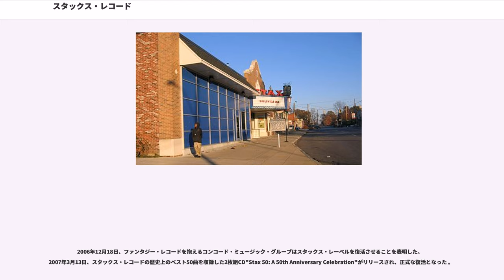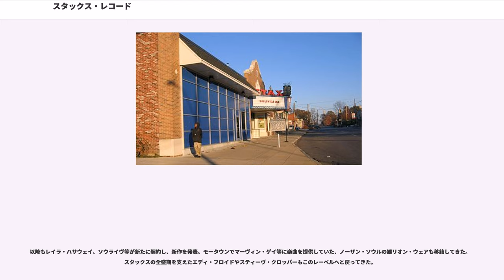スタックス・レコード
ブルース・レーベル
ワーナー・ミュージック
メンフィス_(テネシー州)

スタックス・レコード (Stax Records)は、米国テネシー州メンフィスに拠点を置いていたレコード・レーベル。1957年に設立され、1975年末に倒産。2006年末、レーベルの権利を保有するコンコード・レコードにより復活した。社名は当時のレーベル・オーナーであるジム・スチュワート(Jim Stewart)とエステル・アクストン(Estelle Axton)の姓をあわせたもの。

サザン・ソウル、メンフィス・ソウルといった音楽スタイルの形成に大きな役割を担ったといわれており、また1960年代のシカゴ・ブルース、アイザック・ヘイズのファンクなどのレコーディングも多い。また、スタックスはMGsのような白人・黒人が融合して成功を収めたバンドの草分け的存在が在籍したことでも知られている。

1957年、ジム・スチュワートによってスタックス・レコードの前身となるサテライト・レコードが設立される。設立当初は、メンフィス北部のガレージに事務所を構えていた。翌1958年、彼の姉、エステル・アクストンが共同オーナーとなる。事務所は、キャピトル劇場の跡地だったメンフィス市内のイースト・マクレモア・アベニュー926番地に移り、この場所が定位置となった。当初、同レーベルはカントリー・ミュージックをリリースしていたが、より利益を生むことができると判断し、リズム・アンド・ブルースに方向転換している。

サテライト・レコードがレコーディングしたアーティストで、初めて成功を収めたのはルーファス・トーマスとカーラ・トーマスの親子デュオだった。彼らの成功がアトランティック・レコードの目に留まり、スチュワートはアトランティックが優先的にサテライト音源をリリースできるよう、配給契約を締結した。サテライトと初期に契約したバンドには、マーキーズ（元ロイヤル・スペーズ）も挙げられる。マーキーズの1961年のシングル"ラスト・ナイト/Last Night"は、当初サテライトから全米に配給された。アトランティックが配給したサテライト音源は、アトランティック・レーベル、もしくはアトコから全米に向けてリリースされた。"Last Night"はヒットチャートを駆け上り、ポップで3位、ソウルで2位、年間チャートでも34位の大ヒットとなった。チャートを上昇しているころ、スチュワートとアクストンは、カリフォルニア州にサテライト・レコードというレーベルが別に存在していることを知り、レーベル名をスタックスと変更する。間もなく、ピアニストのブッカー・T・ジョーンズがレーベルに合流し、彼はブッカー・T&ザ・MG'sの名前で、マーキーズのメンバーとプレイするようになった。このバンドこそが、レーベルの方向性を示したのだった。1962年、スタックスはリズム・アンド・ブルース音楽のためのレーベル、ヴォルト(Volt)を傘下に設立する。同レーベルでリリースした最初のアーティストが、スタックスで最大の成功を収めることとなったオーティス・レディングだった。もうひと組のヒットメーカーは、アトランティックがスタックスに紹介したサム&デイヴだった。

アトランティックのオーナーのひとりだったジェリー・ウェクスラーはスタックスが生み出した個性的なサウンドに魅せられていたが、レーベルのトレードマーク的なこのスタイルは偶然の産物であった。映画の劇場を改装したスタックス・スタジオは元々客席が設置されていたフロアの傾斜がそのまま残されていたのだ。このような部屋の構造が変則的な音響効果を生み、それが生々しく深みのあるサウンドとなってレコーディングに現れたという見方もある。

スチュワートがウェクスラーにスタジオの技術上の問題点を打ち明けた際、ウェクスラーはアトランティックのプロデューサー/エンジニアであったトム・ダウドをスタックスへ派遣し調査を指示した。スタックスでは、彼らの唯一のモノラルの録音機が故障していたが、メカに強いダウドはすぐに修理をし、スチュワートとスタッフに、機材の正しい使用法と保守管理法を教えた。また、ダウドはスタジオのレコーディング機材をモノラルからステレオにアップグレードした。1965年までに、スタックスはアトランティックと正式な全米を対象とした配給契約を締結した。この契約には、アトランティックがスタックスから受け取ったマスターの所有権を有する旨の条項が含まれていたが、後まで見過ごされていた...